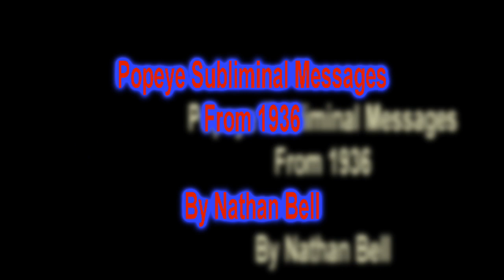Popeye Subliminal Messages From 1936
I show some very early examples of subliminal messages in Popeye cartoons. These are easy to see.